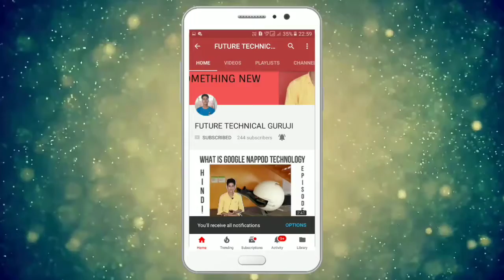Realme 2 Pro-मार्केट हिला दिया है 🔥🔥🔥-My opinions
Launched,specs,first sale,my opinions!!!